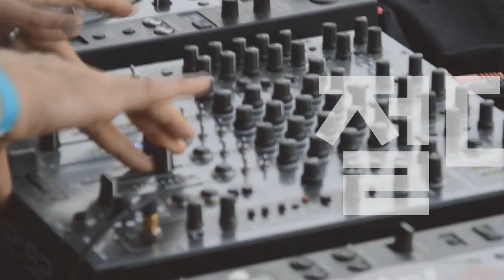어쿠스틱 기타 꼭 올 솔리드여야 하나?